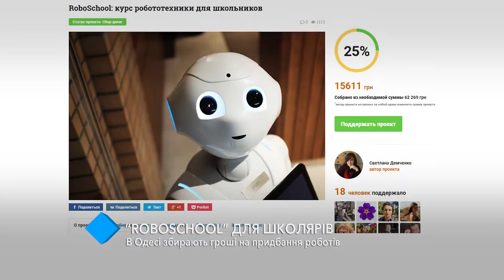“Roboschool” для школьников: в Одессе собирают деньги на покупку роботов